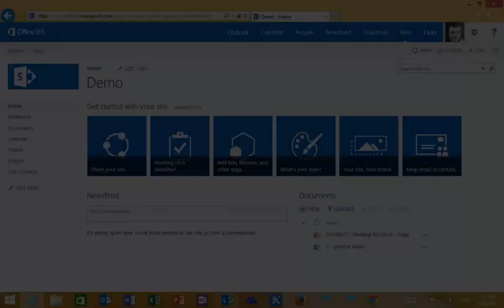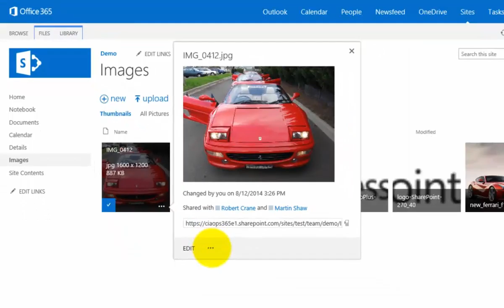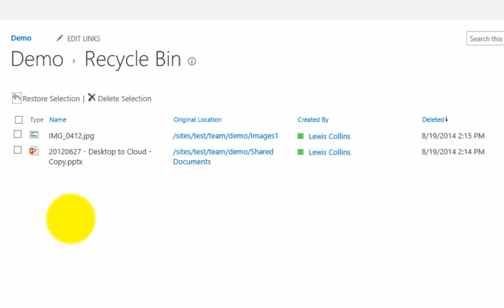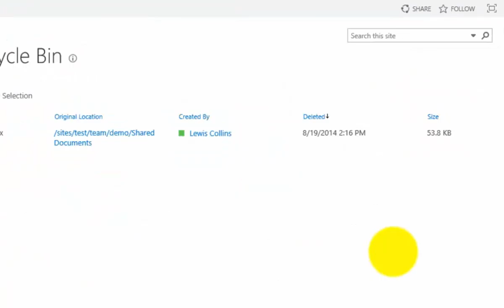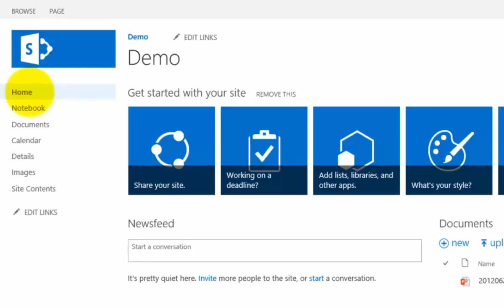SharePoint Online Recycle Bin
This tutorial shows you how to manage and recover deleted files with SharePoint Online.